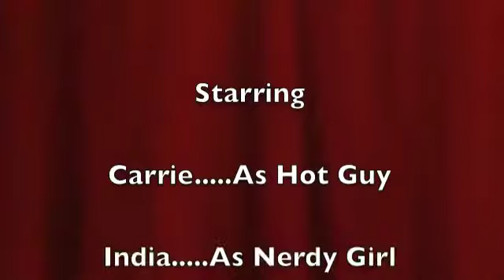Call Me Maybe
Hope Assignment